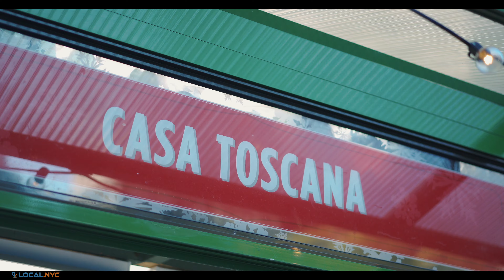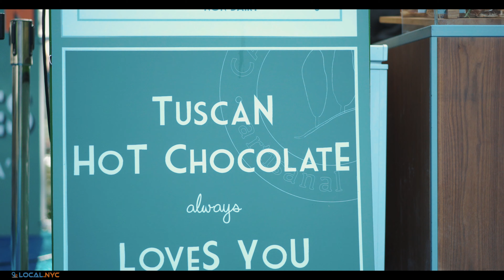Winter Village at Bryant Park NYC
Please join us as we give you a tour through the world famous Winter Village at Bryant Park in New York City. There is tons to do from shopping, Ice skating and finding the best hot chocolate at Casa Toscana!

Welcome to Local NYC, with Host Melissa Nunez. We are your ultimate guide to New York City. From the hidden gems to the high end, from each neighborhood's unique culture and charm- we've got you covered!

Director & Producer:
Melissa Nuñez

Videography & Edit:
Wells Creative Services

Other services our team provide:

-Advertisement, Branding and Marketing for Businesses, services and people.

- Content Creation

- Influencer Marketing and Promotional Event Management

-Media buying and partner channel development